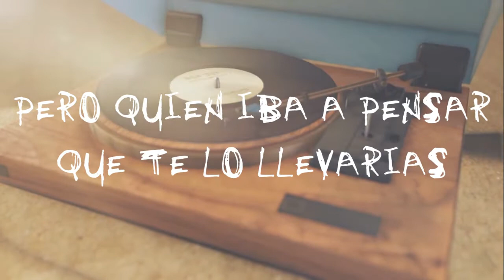Bon Jovi - Fingerprints (Subtitulado)